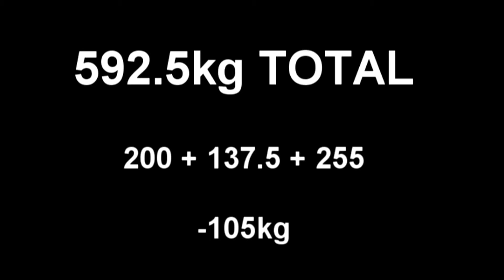Niklas Boija 592.5kg Total Norrlandsmästerskapen Piteå 2013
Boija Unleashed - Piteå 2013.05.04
Classic / Unequipped Powerlifting IPF